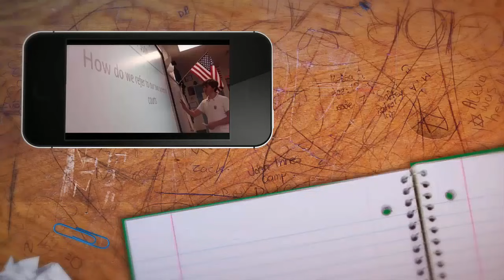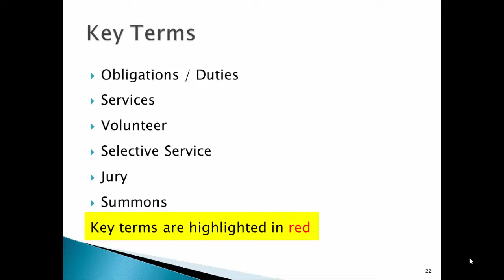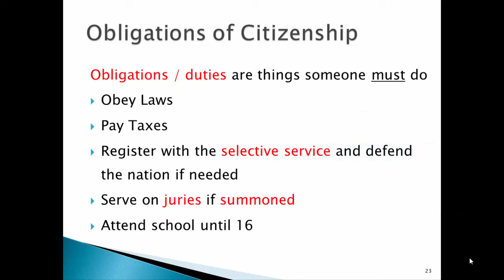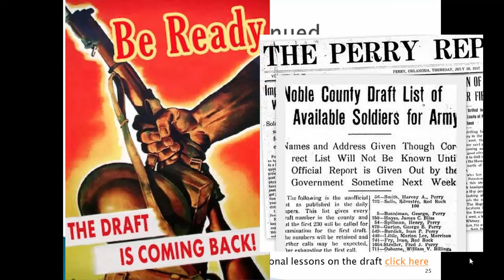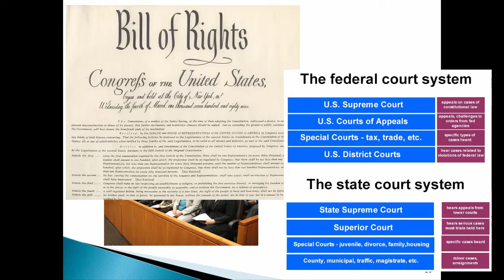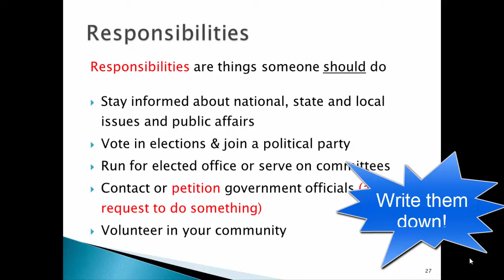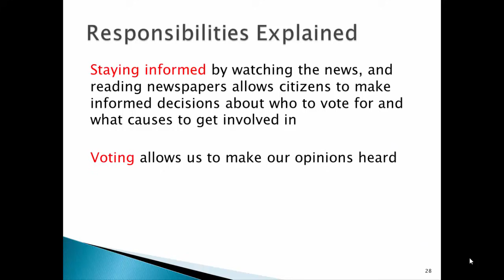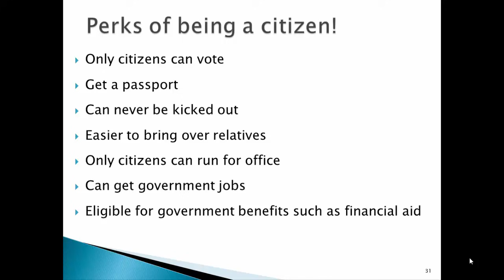Civics EOC - Citizenship Obligations and Responsibilities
This is part II of Mr. Raymond's Civics EOC Academy on "Citizenship - Obligations and Responsibilities."